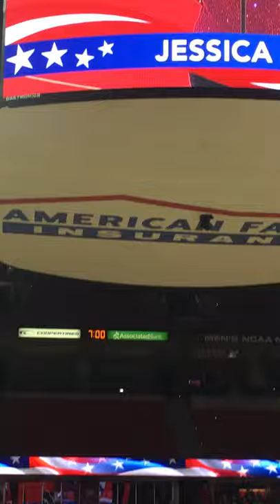Jessica Musico-Davis singing at UW women’s basketball game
Singing the National Anthem at the UW women’s basketball game